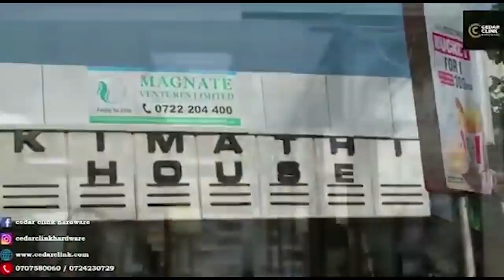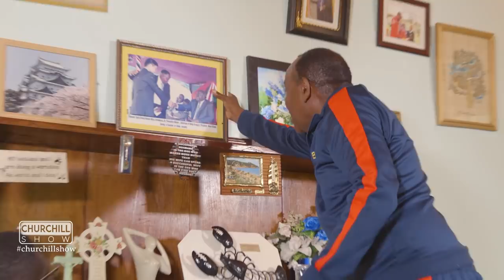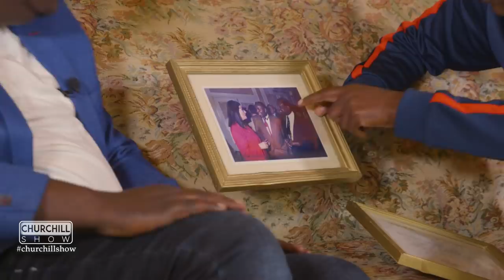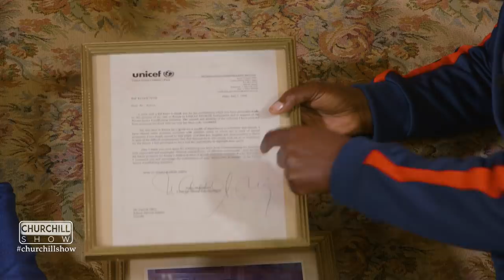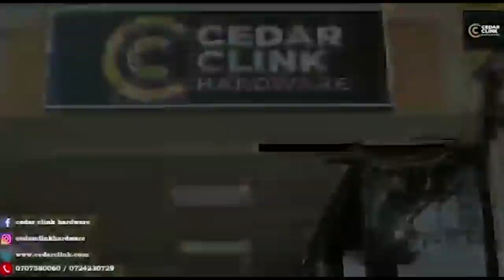Churchill Show Story Of Legendary Safari Rally Driver Patrick Njiru